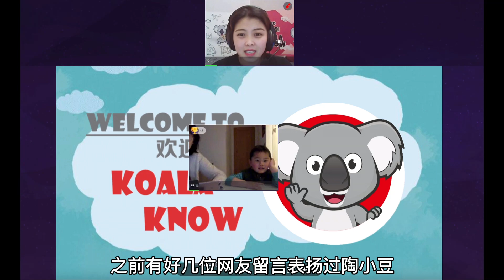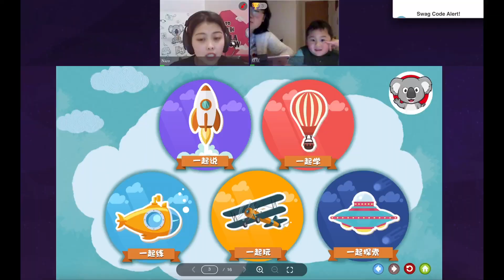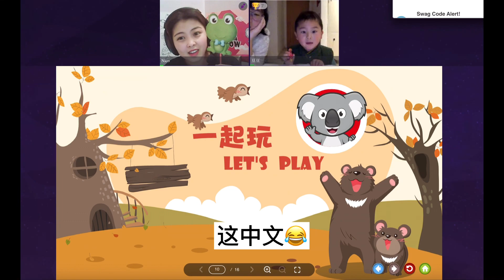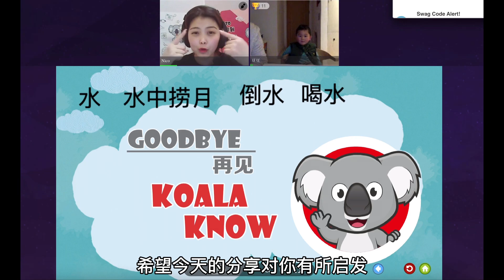海外华人宝宝怎么学中文？假期带娃试听中文课，24小时排课好方便